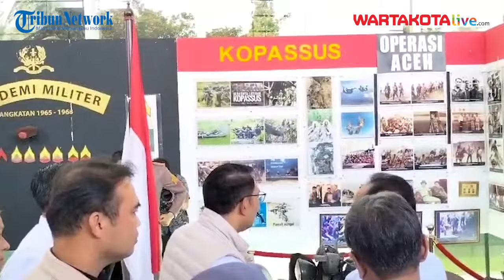Usai Pramono-Rano, Ridwan Kamil Sambangi Kediaman Sutiyoso Hingga Diajak Berkeliling Museum Bang Yos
WARTAKOTALIVE.COM, JAKARTA - Calon Gubernur (Cagub) Jakarta yakni Ridwan Kamil alias RK mengunjungi kediaman Gubernur DKI Jakarta periode 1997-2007 Sutiyoso di Museum Bang Yos, Jatisampurna, Bekasi, Jawa Barat, Kamis (12/9/2024).

Pantauan Wartakotalive.com dilokasi, terlihat RK yang mengenakan kemeja putih dibalut rompi bewarna krem, tiba di kediaman Sutiyoso sekitar pukul 09.55 WIB.

Kemudian, Sutiyoso tengah menyambut RK di depan kediamannya.

Selanjutnya, RK pun langsung menyalami Sutiyoso seturun dari mobil.

Sutiyoso juga menyambut hangat kedatangan mantan Gubernur Jawa Barat itu.

Setelah bersalaman, Sutiyoso pun mengajak RK ke Museum Bang Yos yang terletak di belakang kediamannya.

"Kita nanti bicaranya di museum, rekan-rekan media juga ikut ke museum boleh, tapi nanti ketika kita bicara tolong biar fokus, biarkan kita bicara di ruang keluarga di sana," tutur Sutiyoso.